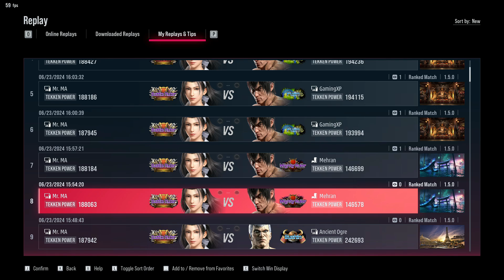JUN KAZAMA VS LAW TEKKEN 8 ONLINE